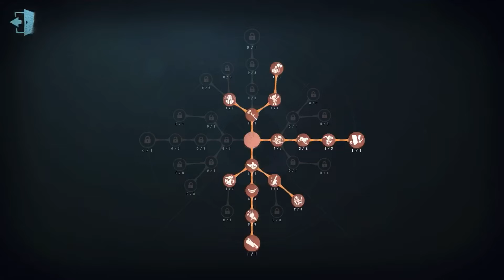#163 Embalmer | Pro Player | Eversleeping Town | Identity V